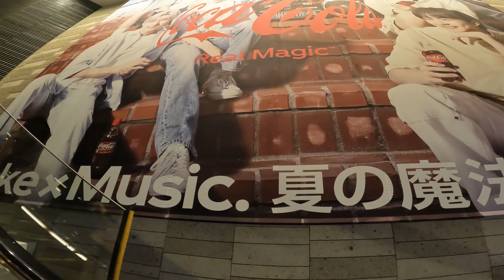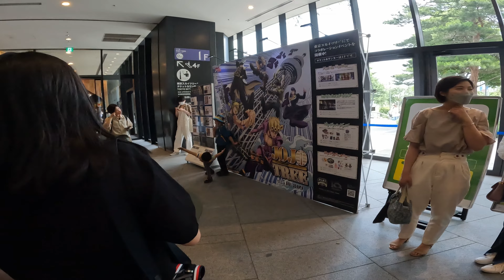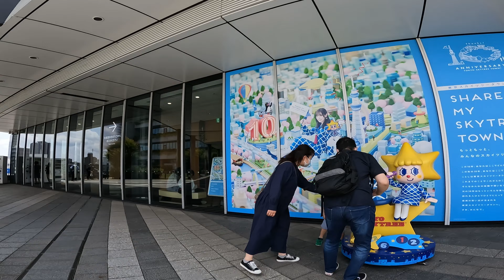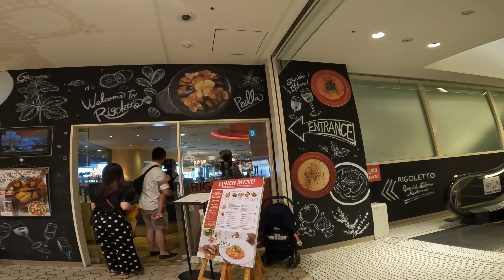【4K】Walk around Tokyo Sky Tree (東京スカイツリー)